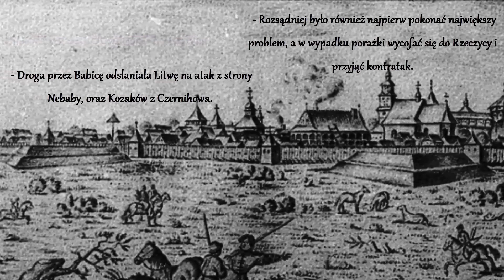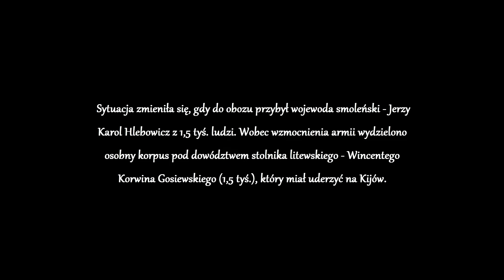Łojów 1651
Rok 1651 miał stać się rokiem decydującym dla toczonego już od 3 lat konfliktu polsko-kozackiego. Obie strony zmobilizowały dziesiątki tysięcy żołnierzy i jawnie dążyły do otwartej bitwy, która miała stoczyć się na polach pod Beresteczkiem. Tymczasem dość skromna armia litewska dokonała samodzielnego ataku na kozackie tyły...
Źródła:
"Wyprawa Janusza Radziwiłła na Kijów w 1651 roku" - Zdzisław Pieńkos